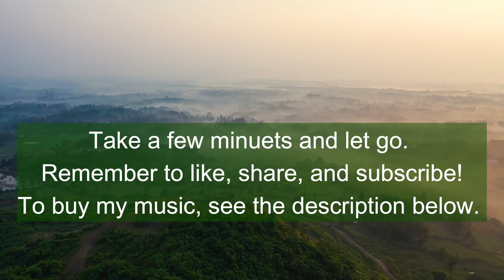Calm Peaceful Piano Music for Sleeping and Relaxation – Tranquil Horizons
This calming piano track will help you ease into sleep. Imagine looking out at the horizon wherever you are. It could be morning or twilight, or even during the day. Whatever your favorite time of day is, go to that time and admire the vastness and beauty of the open skies and horizon. This track was tuned to 432 HZ.